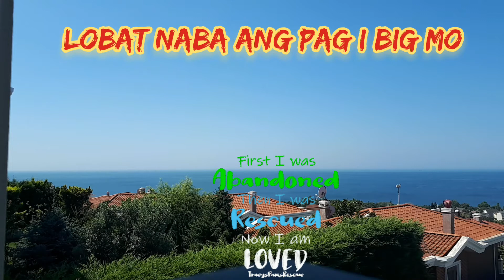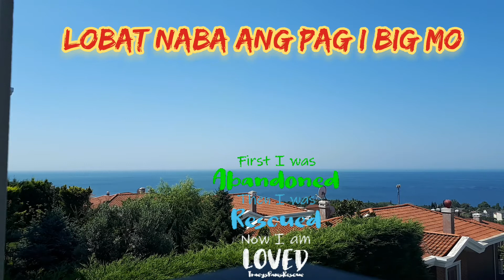Lobat naba ang pag ibig mo?